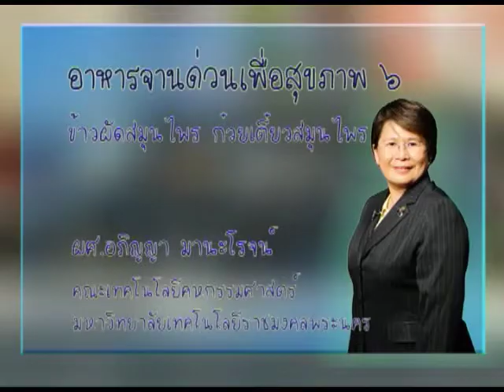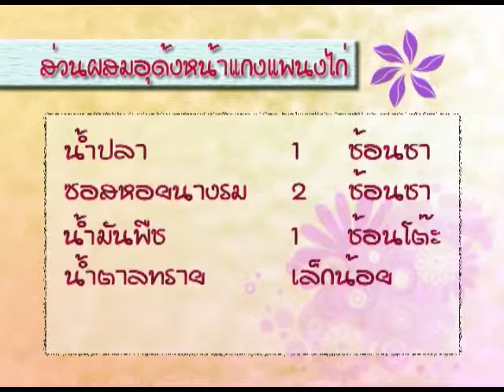ตอนที่ 04 ข้าวผัดสมุนไพร ก๋วยเตี๋ยวสมุนไพร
ผศ.อภิญญา  มานะโรจน์  คณะเทคโนโลยีคหกรรมศาสตร์  มหาวิทยาลัยเทคโนโลยีราชมงคลพระนคร
วิชา อาหารจานด่าวนเพื่อสุขภาพ 6 ประจำปีการศึกษา 2552 - 2